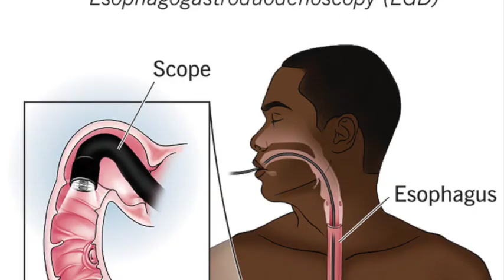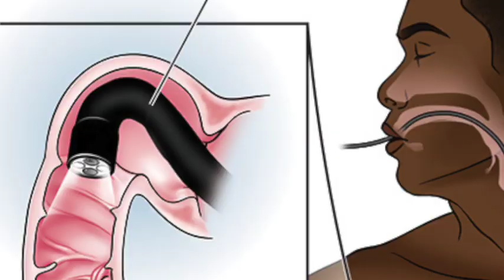The Endoscope: The Tiny Camera That Sees Where You Can't | Cool Gagets For Fun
“Meet the endoscope — the tiny camera that changed medicine, engineering, and exploration forever. Discover how this incredible gadget lets us see the unseen and why it’s one of the most important inventions of the modern era.”